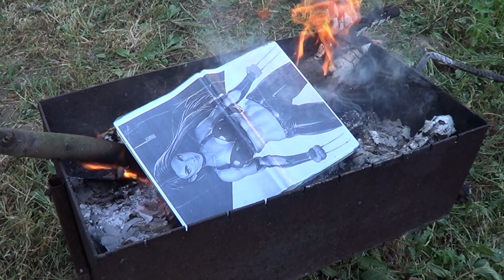Проект: Опасная Зона - часть 3 (Обзор НФР "Опасная Зона" 104, 105)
Обзор чемпионатов Независимой Федерации Реслинга "Опасная Зона 104: Уничтожение", "Опасная Зона 105: Новая власть".

Ролик создан исключительно для развлечения и не имеет цели кого-либо обидеть, унизить, оскорбить.